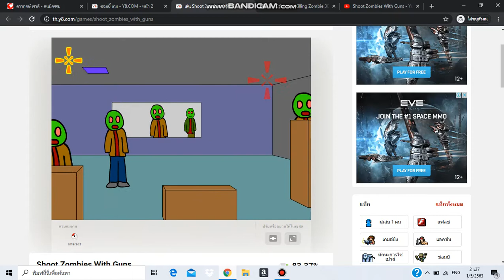Shoot Zombies With Guns